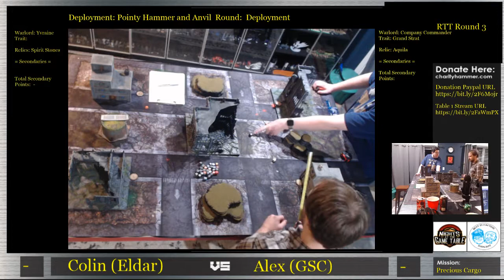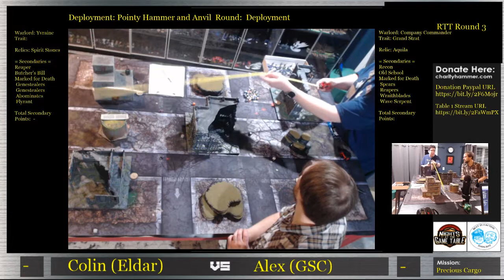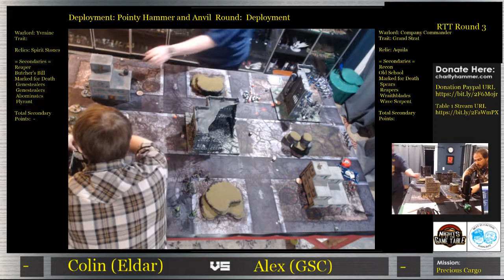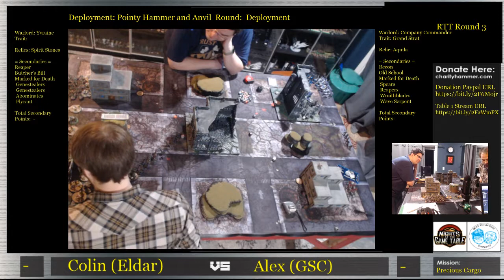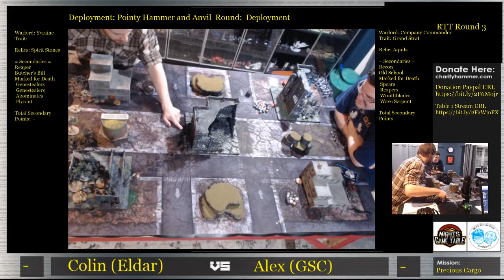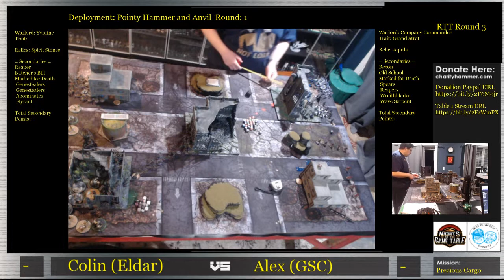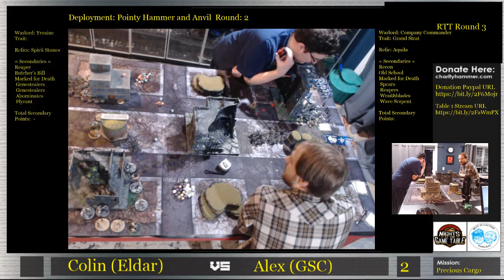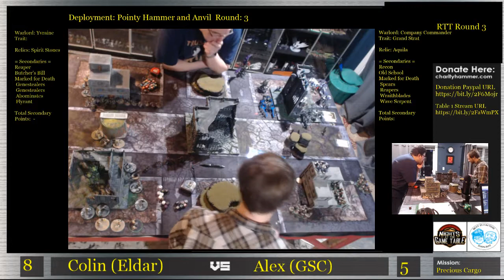Charity Hammer Stream 2 Game 10 - Colin Sherman (Ynarri/Eldar/Druhkari) vs Alex M. (Nids/GSC/Guard)